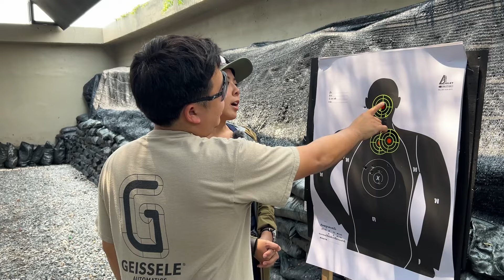[ChannelMo] รีวิวปืน Keltec SU-22 ตอบโจทย์คนที่หาปืนลูกกรด .22lr ทรงใหม่ๆ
0:00 Intro
0:33 SU-22
2:45 25 Meters
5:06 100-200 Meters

***ไม่ขายกระสุนและอาวุธปืนทุกชนิด***